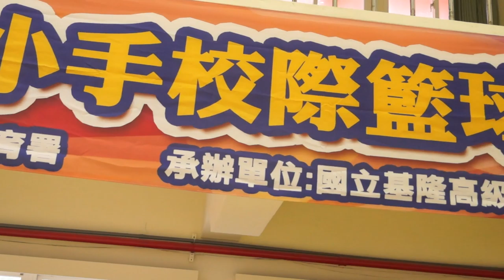【CWBC#4】Vlog /基隆海事大手牽小手校園籃球訓練營/個人技巧/團體訓練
此片為2/22以前拍攝 請放心
疫情期間 暫時無開大型課程
各位也注意身體健康 勤洗手 口罩戴好 😊
Music from : YouTube 音效庫